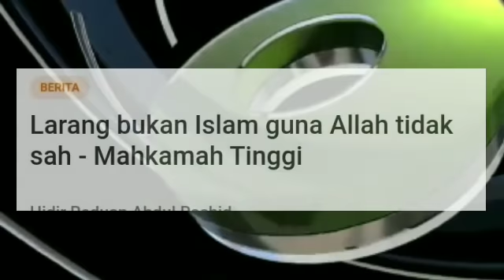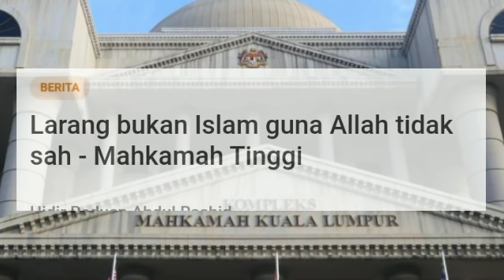KEPUTUSAN TERKINI MAHKAMAH TINGGI! MAHKAMAH SILAP BUAT KEPUTUSAN DAN TIDAK SAH!!